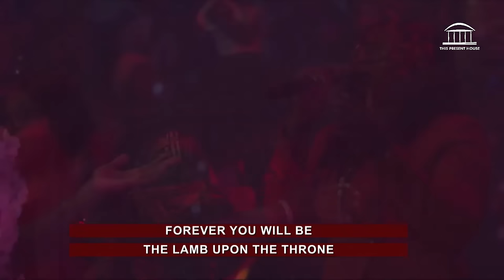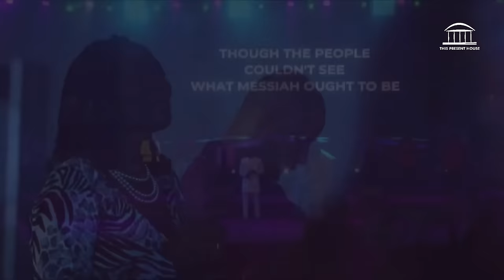Experience the overflow of God's Presence in this worship session with Pastor Chingtok Ishaku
Plunge into The Overflow of God's Presence in this worship experience with Pastor Chingtok Ishaku, recorded live at This Present House.